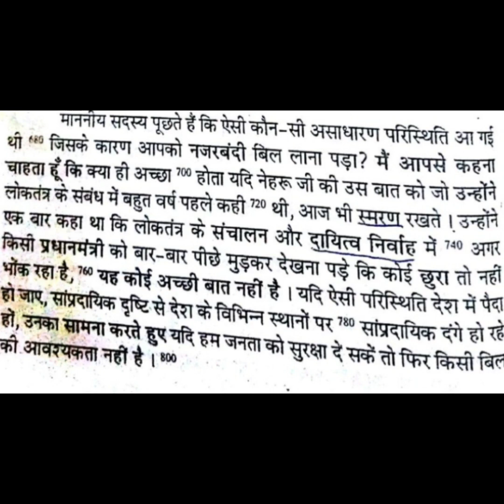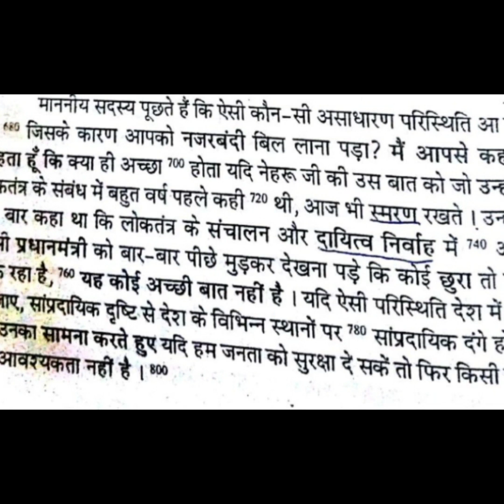Ssc stenographer dictation 5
80 wpm dictation